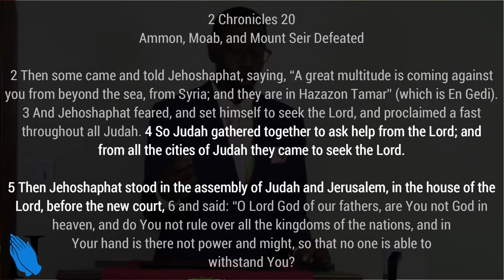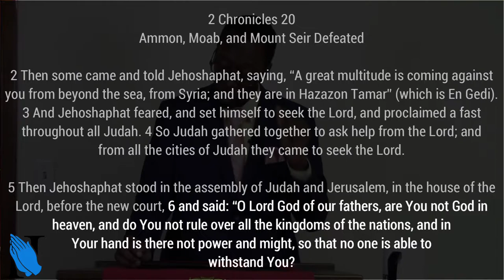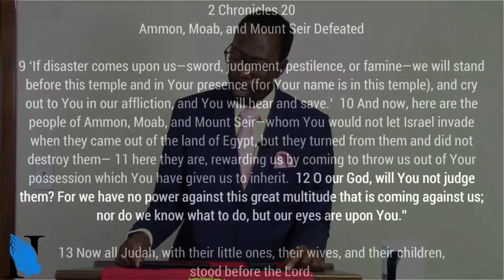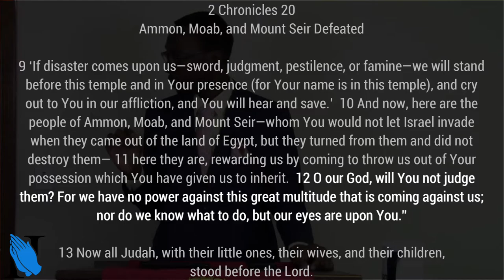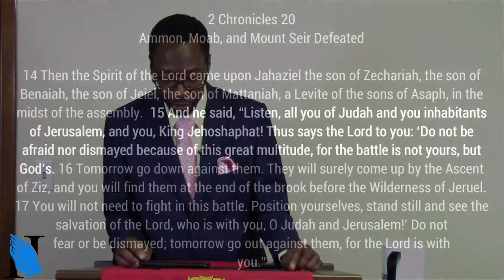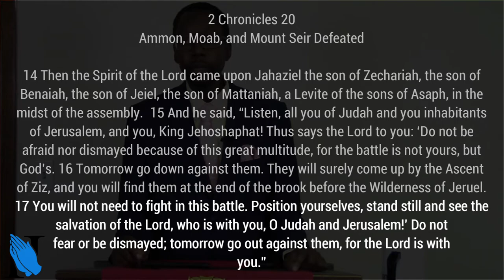Sermon - The Battle Is Not Yours - Rev. Leo H. McCrary II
In this week's sermon - The Battle Is Not Yours - we continue to look at our journey through and all that we battle trying to reach heaven.  We have a protector that can protect us along the way to get to heaven.

1 Sam. 13:1-14 - Saul's unlawful sacrifice

1 Sam. 15:1-9 - Saul disobeys God's command

1 Sam. 31:1-6 - Saul's tragic end

Josh. 1:5-6 - God encourages Joshua

2 Chr. 17:3-5 - Jehoshaphat, the good king

2 Chr. 19:4-11 - Jehoshaphat's reforms

2 Cor. 4:8 - Hard pressed on every side

Ps. 27:1-3 - David's declaration of faith